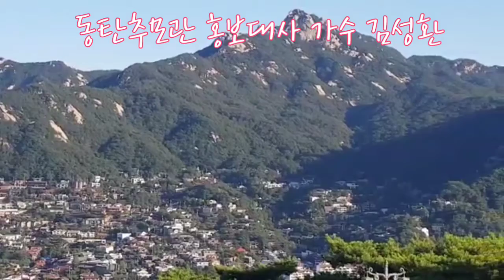북한산의아침 묻지마세요 가수 김성환 동탄추모관 홍보대사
묻지마세요 가수 김성환 동탄추모관 홍보대사, 남북정상회담성공을기원하며. . .